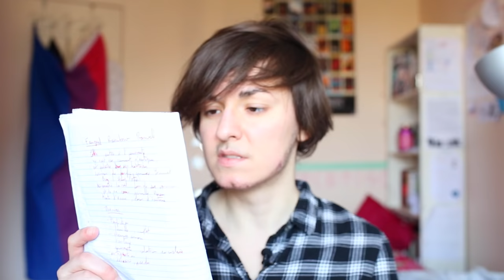L'Asexualité 101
Parlons de l'asexualité : quelques définitions (asexualité, aromantisme, demisexualité, greysexualité, spectre de l'asexualité), quelques réponses à des questions. NB : désolé pour l'utilisation du mot "débile" plusieurs fois, à l'époque du tournage j'avais pas conscience que c'était oppressif.

Les personnes ace et aro sont fortement invitées à laisser leur témoignage dans les commentaires !

Le wikipédia que je vous invite à modifier et étoffer s’il y a des choses incorrectes !

Met le mot "chaussette" dans ton commentaire si tu as lu la description !